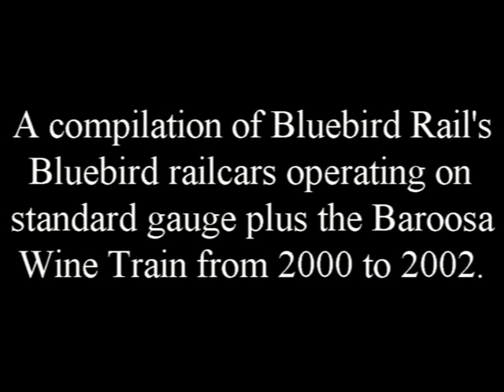Bluebird Railcar Compilation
A series of videos from 2000 to 2002 showing the standard gauge set and the Barossa Wine Train set in operation in South Australia.